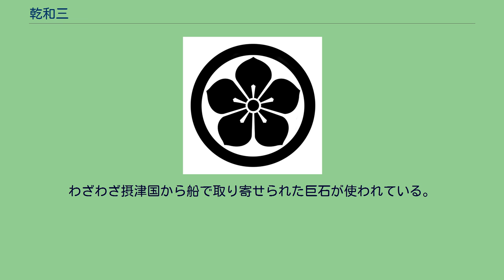乾和三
乾 和三（いぬい かずみつ）は、安土桃山時代から江戸時代前期にかけての武将。
土佐藩家老。
家格は知行4,500石。
織田信長の家臣・乾和宣の三男として美濃国に生まれる。
幼名は猪助（いのすけ）。
字は又左衛門、また将監と称し、のちに山内備後と改めた。
天正6年（1578年）、織田氏の家臣・山内一豊の播磨国三木城に出陣の際に、兄・和信と共に一豊に仕える。
同13年（1585年）、主君・一豊が近江国長浜城主となると、これに従った。
天正13年11月29日（1586年1月18日）、天正地震によって兄・和信が死去すると、幼少であった兄の遺児・勝益、勝次に代わり、兄の家老職を継いで近江長浜藩の家老となり、翌14年9月2日（1586年10月14日）に近江坂田郡榎木村に采地300石を賜った。
なお、この家老職の継承は乾勝益らが成年するまでの一時的なものになる予定であったが、その後の和三の活躍が著しく、関ヶ原の戦い以降には徳川家康からも一目を置かれる存在となったため、和三の子孫が代々家老職を相続することになった。
天正18年10月7日（1590年11月4日）、主君・一豊の遠江国掛川移封に伴い、遠江榛原郡・佐野郡・磐田郡の内に采地1,300石を賜った。
慶長5年（1600年）、会津征伐に出陣し、そのまま関ヶ原の戦いに参陣する。
戦後、その功績により主君・一豊が土佐へ封入されると、翌6年（1601年）に土佐で4,500石（長岡郡国分村360余石、此江村250余石、植田村400余石など）を賜い、「山内」の姓と与力11人を付与せられ、侍組付支配（侍組頭）を仰せ付けられる。
この時、御本陣左一番中老・御簱母衣支配などを仰せ付けられる。
その後、江戸幕府による天下普請の御用（江戸城、駿府城、丹波篠山城）を勤め、特に慶長11年（1606年）の江戸城の普請の際に徳川家康より羽織を賜っている。
同18年（1613年）には江戸勤め仰せ付けられ、慶長19年2月22日（1614年4月1日）、2代将軍・徳川秀忠への御目見えを仰せ付けられる。
同年の大坂の陣の際には、主君・山内忠義より江戸表の御勤めを仰せ付けられる。
元和2年（1616年）、徳川家康の死去にあたり、使者を仰せ付けられたが、病気につき上方にて役儀を免除された。
一方で、土佐の統治にも活躍した。
幕府による元和の一国一城令に際して土佐領内の城郭破却を行う。
元和7年（1621年）、江戸表にて主君・忠義の諮問に答えて奉行職として藩政の刷新を図り、翌8年（1622年）、忠義の命を奉じて、野中直継、寺村淡路、深尾重忠らと共に土佐領内の仕置を定めた。
また、和三は知行地の長岡郡此江にある真言宗の寺院・観音寺を寛永2年（1625年）に禅宗に改めさせ、曹洞宗・古峯山乾流寺（現・永源寺）として開基し、乾氏の菩提寺とした。
なお、この寺は宝永5年（1708年）の焼失による復興に際して永源寺に改名し、明治4年（1871年）に廃藩置県により一時廃寺となるが、同6年（1873年）に再興された。
寛永2年8月（1625年9月）、病気に付き山内忠義の御尋の御書を下し置かれ、同5年に病気に依って隠居仰せ付けられる。
寛永10年1月12日（1633年2月20日）に死去。
自ら建立した乾流寺に葬られる。
和三の幼名「猪助（いのすけ）」は、山内一豊の通称「猪右衛門」より一字を賜ったもので、「猪」は「猪突猛進」や「猪武者」などに通じる勇猛な武者の意で、和三は一豊の膝下にて常に扈従し「殿（猪右衛門）の助けとなるよう」働くようにとの言葉によるもの。
幕末の板垣退助は、乾和三家とは本来は別流の乾氏（乾正信の子孫）であるが、先祖が姻族関係にあり、乾和三の子孫にあたる。
和三の幼名を賜って板垣退助は幼少の頃「乾猪之助」と名乗っていた。
そもそも板垣正信に「乾」の姓を与え乾正信と名乗らせたのは山内家家老山内備後守こと和三である。
和三・乾和成・山内信勝・乾信和の4代に亘る墓は巨大で「乾の大墓」と呼ばれ、土佐藩主の墓より大きい。
わざわざ摂津国から船で取り寄せられた巨石が使われている。
高知城下の現在ひろめ市場となっている場所に乾和三の屋敷があった。